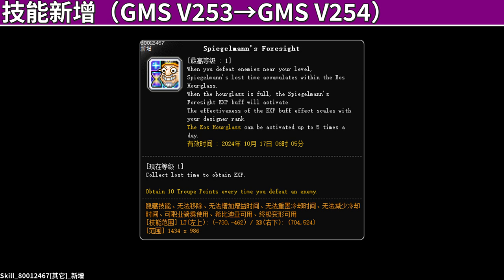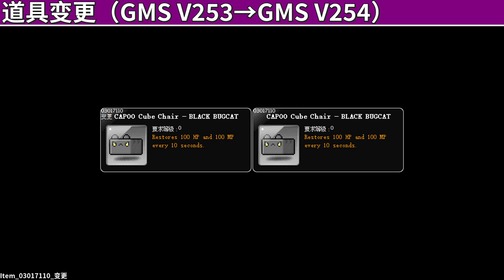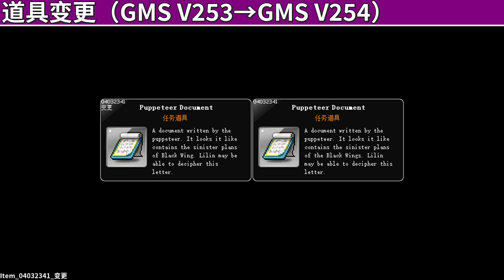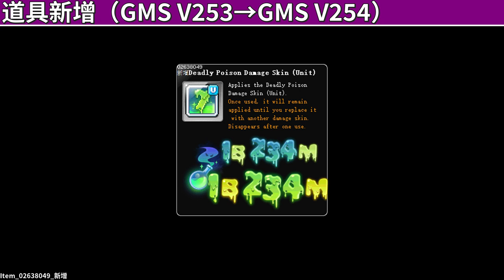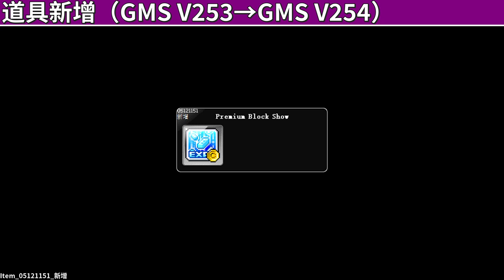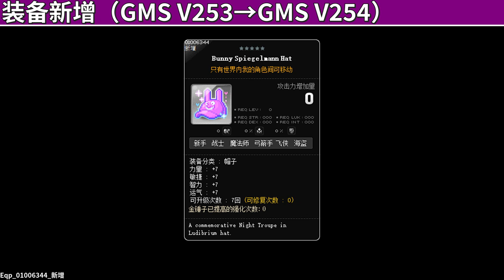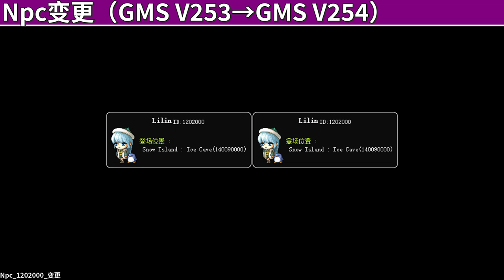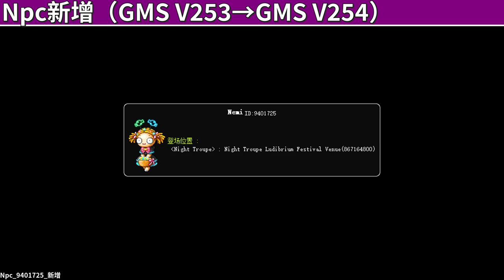[GMS V254] Five Tooltips Change Preivew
You can find me through these ways:
Wechat Public Account：KMSFan之家